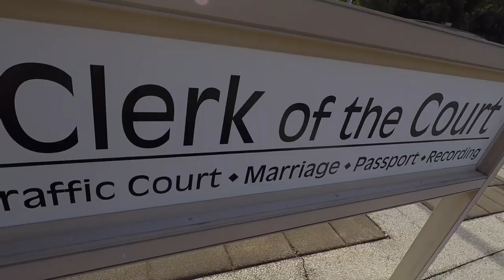"New License Plate" The Balance Of Libra VLOG 69